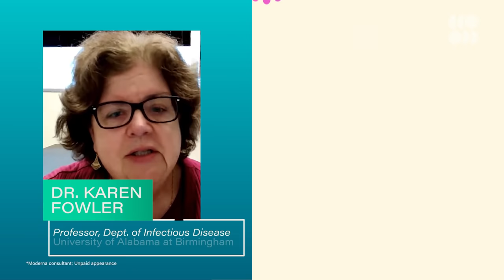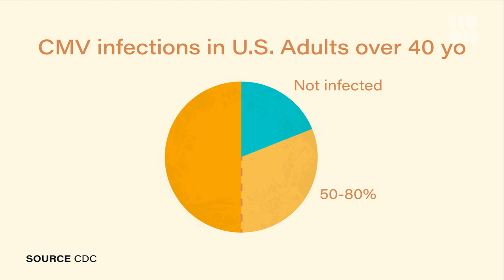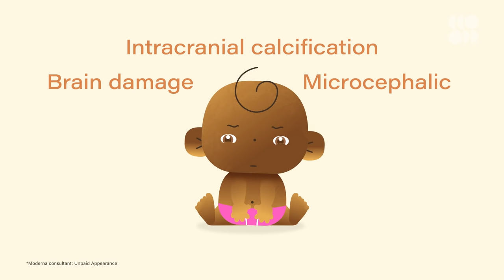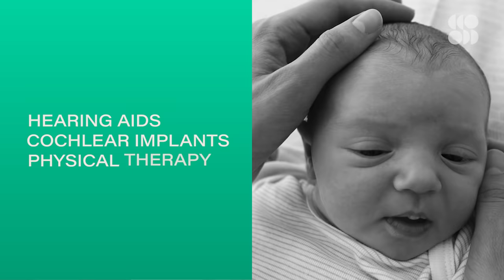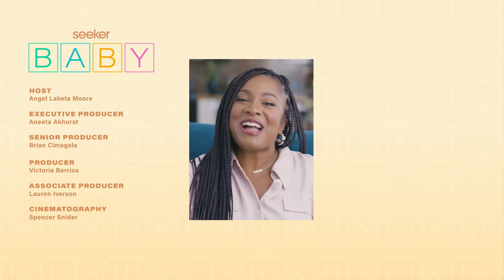What ALL New Parents Need to Know About This Common Newborn Virus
CMV is the most common infectious cause of birth defects in the United States, yet only 9% of women are aware of it. Come learn alongside Angel Laketa Moore (@thatchickangel ) what this virus is and how to help lower transmission.

What if I told you in the US there's a virus in newborn infants called CMV.

CMV is a herpes virus. It's not a respiratory virus.  So the way that a woman would be exposed or anybody is through human to human contact, such as with saliva, or urine or other bodily fluids.

A healthy adult may not even know they've been exposed to CMV or they might have some cold-like symptoms, but for most of us, it's a nonevent in our lives, and we're not even aware. According to the CDC, over 50% of U.S adults will have a CMV infection by the time they’re 40.

What is CMV?
"CMV is the leading infectious cause of birth defects in the United States with approximately 25,000 newborns in the U.S. infected every year."

"This is our world now: navigating between sound and silence, still wondering how our daughter’s condition has been kept so quiet in a country where it has existed for centuries."

How a common, often harmless virus called cytomegalovirus can damage a fetus
"'They tell you about wine and sushi and kitty litter, but not CMV,' she says, referring to the risks posed by alcohol and organisms in raw fish and cat waste."

Seeker Baby breaks down everything we know about the science of babies, from conception to early development. This series connects engaged parent communities across the web, delivering well-researched information about pregnancy, childbirth, and newborns in an entertaining, digestible, and relatable way.